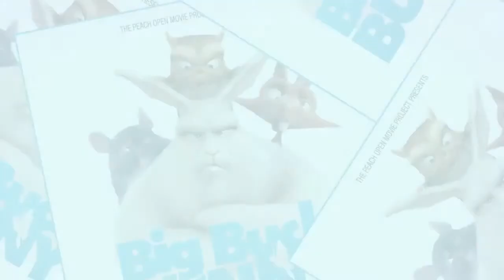I saw a Butterfly - Mark Weller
Created as part of a Audio Re-Design for the animated short, Big Buck Bunny.